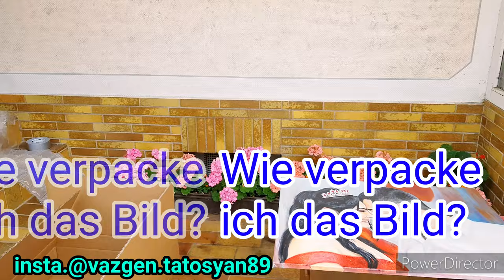Как упаковываю я картину /How do i pack the picture / Wie verpacke ich das Bild? / Փաթեթավորել նկար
04.08.21.  mi 18:00

как упакован я картину очень легко

Կցանկանայի ձեր ուշադրությանը ներկայացնել իմ YouTube-յան էջն՝ արվեստի գործեր են, կխնդրեմ բաժանորդագրվել և սեղմել զանգակի նշանին🔔
Շնորհակալություն : 👍👇 Ուղակի յութուբում կարող եք գրել իմ անունը👉VAZGEN TATOSYAN👇
և կբերի Կամ սեղմեք այստեղ👇

Wenn dir das Video gefällt wäre es sehr nett wenn du es likst.Vielen Dank dafür.
Bunte Grüße
Vazgen Tatosyan

Если вам нравится видео, было бы очень приятно, если вам понравилось, спасибо за это.  Если вы подпишетесь на канал, вы сразу же получите уведомление о загрузке нового видео.